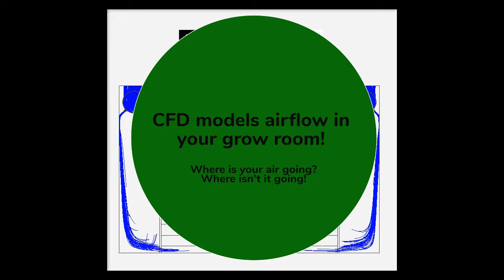Mushroom Production - Air Flow Design using CFD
Techmark uses Computational Fluid Dynamics to design new and existing air flow systems for mushroom production facilities